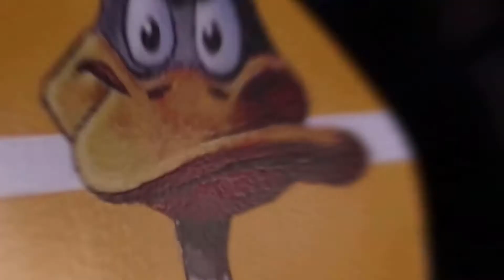He's Back! - Super73 S2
Duck Dodgers inspired Super73 S2